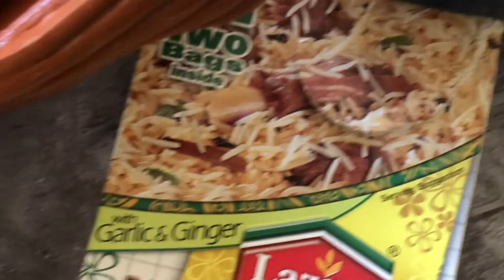How To Make Yakhni Pulao Using Laziza Yakhni Pulao (spice mix) Easy & Quick recipe | Chicken Pulao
Reviewing Laziza Yakhni Pulao.
It’s quick and easy and if you are a beginner it’s a great way to start making Yakhni pulao. I like to add potatoes in my pulao and biryani but it’s optional if you don’t want them you don’t have to, the pulao will still taste so great. Hope you guys like this quick recipe video. Enjoy!

Ingredients :

Chicken 2lb
Basmati Rice 4 cups (soaked for 30 minutes)
Yoghurt (whipped) 1 cup
4 Onions (medium sized, finely sliced
Ginger 3 tablespoons
Ghee / Cooking Oil 1 cup
LAZIZA YAKHNI PULAO MASALA, one bag only
Green chilies 4
Potatoes 4 medium size cut in cubes

Instructions :
1. Fry onion in hot oil / ghee until Golden. Add meat and stir fry for couple of minutes.Add potatoes and green chilies and fry for couple of minutes.
2. Put ginger, yogurt and Laziza Yakhni Pulao Masala (one bag only) and fry for 5 minutes.
3. Add 6 cups of water, cover and cook on low or medium flame until meat is tender. (Ensure that when the meat is tender water should remain about 4 cups. If less then add the desired quantity of water).
4. Drain out the water of soaked rice and then put in the boiling meat and stock.
5. Cover the lid properly / tightly and cook on medium flame exactly for 20 minutes.
6.
Mix before serving.
Enjoy delicious Yakhni Pulao with salad and raita.